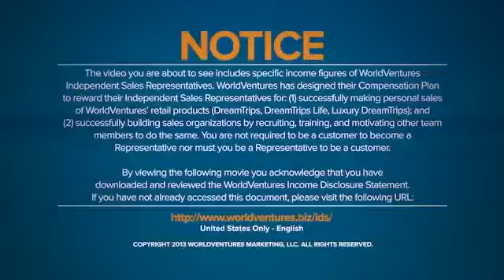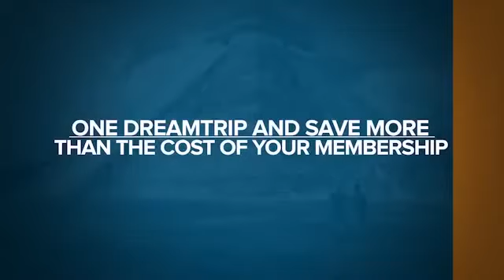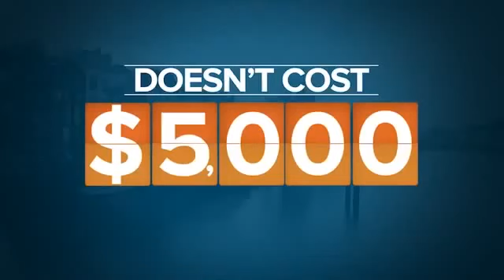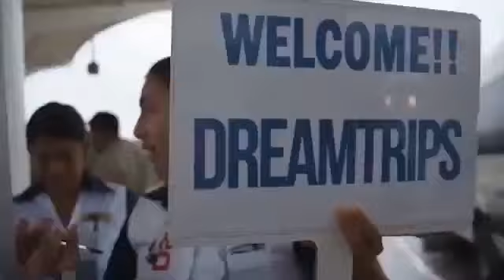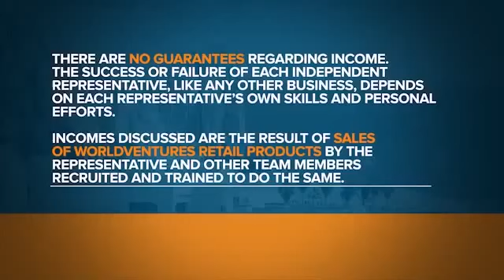Worldventures 全球最低價旅遊 (越南)-Matt Morris